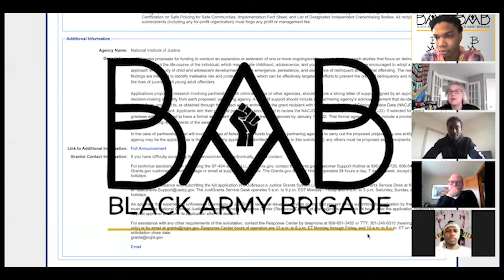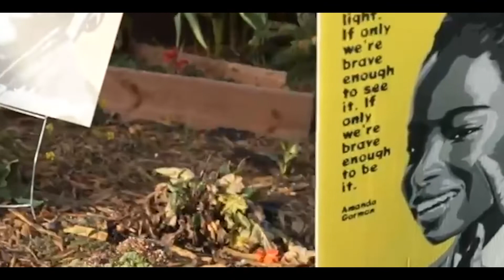Black Army Brigade's : Twin Cities Black Communal Legislative Assembly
The Black Communal Legislative Assembly (BCLA) is a demonstrative exercise of peaceful protest. Essentially it is a replicated exercise of the state legislature with members of the community as community representatives. Community representatives may propose Community Inspired Resolutions that touch on Accessing Holistic Health Care - Equity in Education - Institution Building - Economic Development Opportunities & Political Infrastructure for better representation.